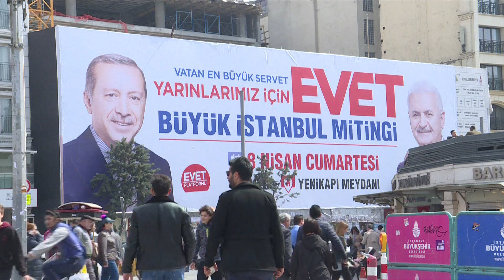Turks head to polls April 16 for crucial referendum vote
More videos on Rappler Follow Rappler for the latest news in the Philippines and across the globe. Turkish voters go to the polls on Sunday, April 16, to decide if the country should introduce a presidential political system, which would transfer more power into the hands of the president.